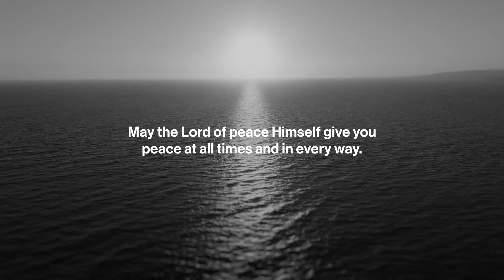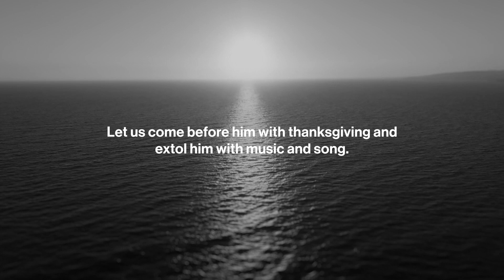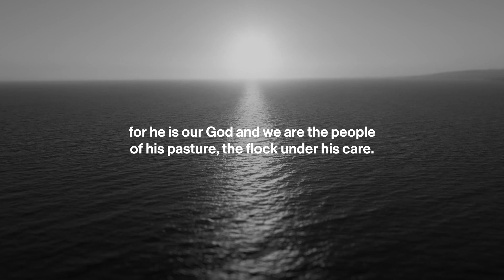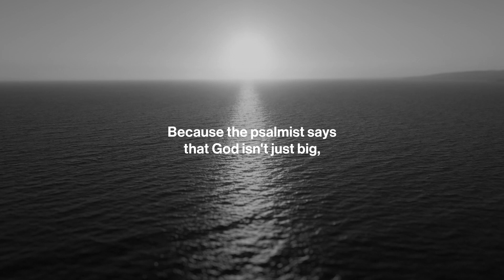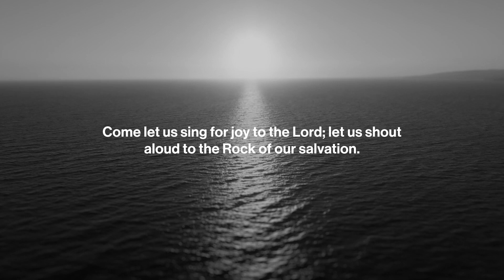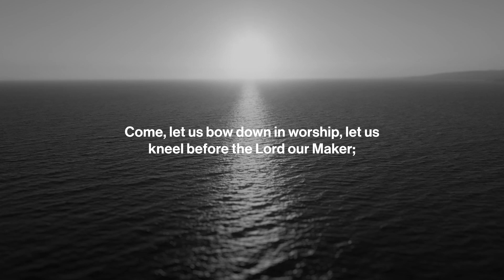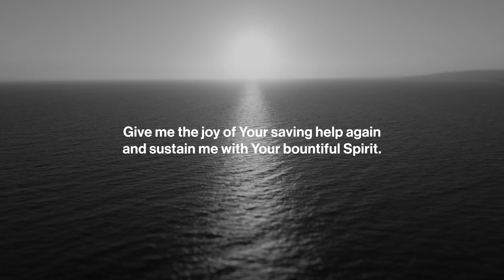Be Still: Daily Devotional // March 1st, 2024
This audio devotional, developed and led by Senior Pastors Eric & Julia Pickerill, walks us through a scripture passage and then guides us through a time of reflection and worship. Today's devotional comes from Psalm 95.